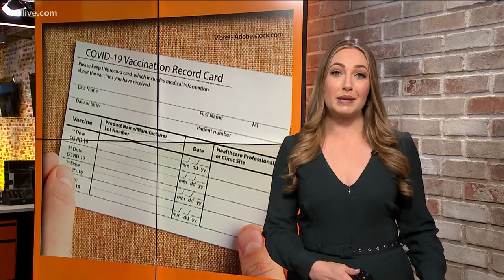Vaccine card fraud increasing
Officials urge you not to post your vaccine card online.